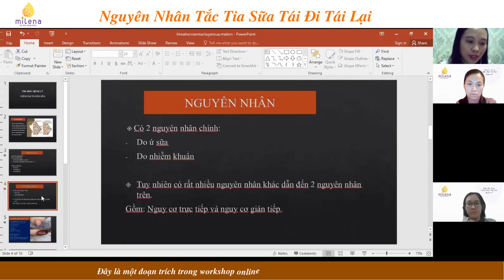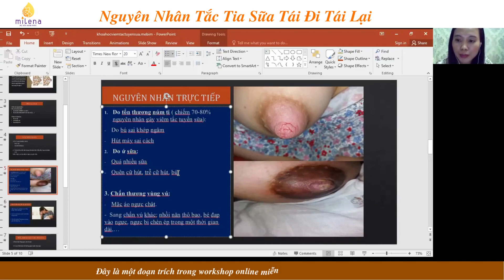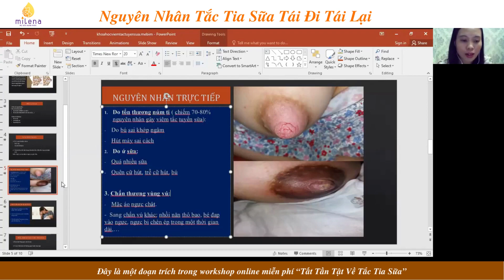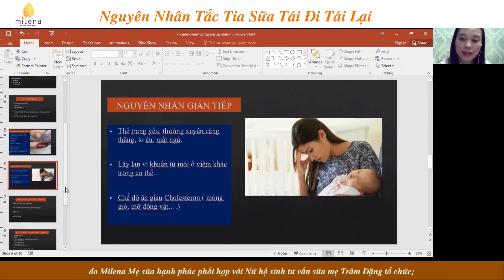Nguyên Nhân Tắc Tia Sữa Tái Đi Tái Lại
👉👉👉Tham gia khóa học Hướng dẫn thông tắc tuyến sữa để giúp mẹ tìm ra nguyên nhân và cách xử lý thông tắc tuyến sữa an toàn, khoa học, hiệu quả.